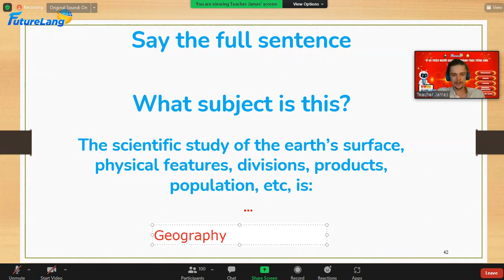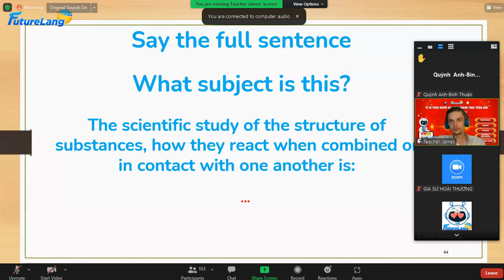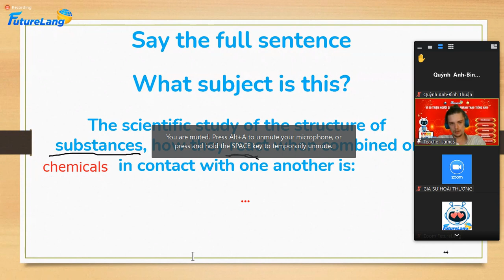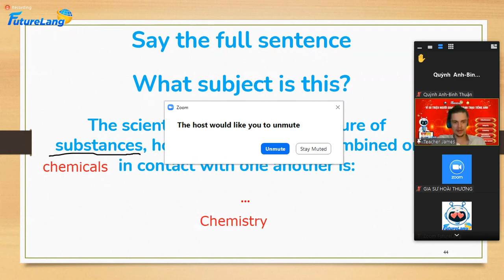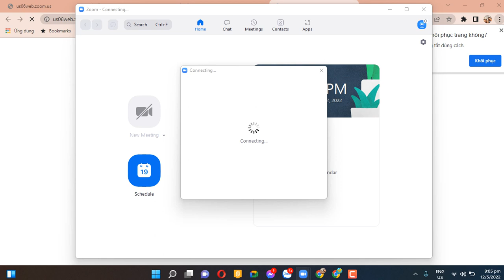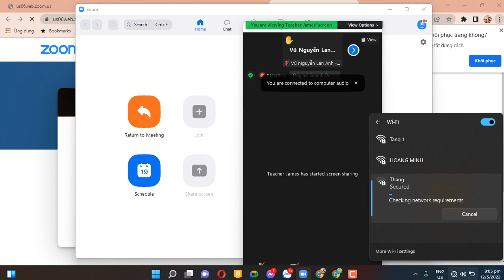nói về các môn hoc của thầy Jame s Ta GT NC Rec 05 12 22 2